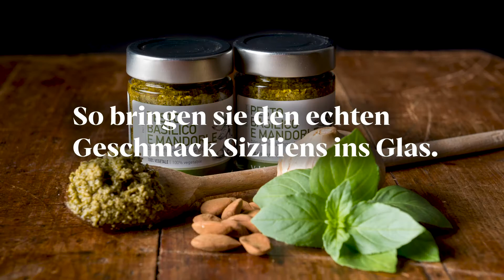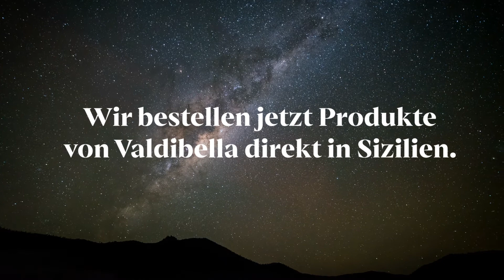So schmeckt Sizilien – Italienische Produkte mit Zutaten nur aus der Region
Was ist eigentlich das Geheimnis von echtem, gutem, italienischem Essen? Echter Geschmack, bringt nur die Natur hervor: wer das respektiert, braucht keine chemischen Hilfsstoffe. Hört euch an, was Duncan von der Cooperativa Agricola Valdibella zu erzählen hat. Er macht die Rezepte für die Pestos, und hat eine Vision! Die authentischen Produkte von Valdibella kannst du noch ein paar Tage in der aktuellen Sizilien-Sammelbestellung mitbestellen